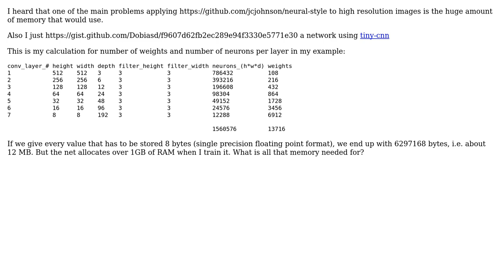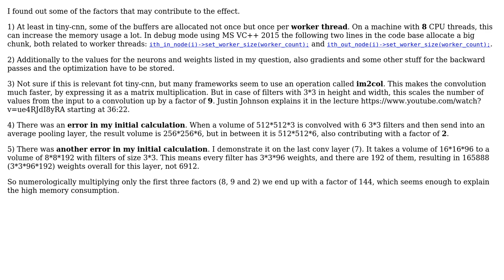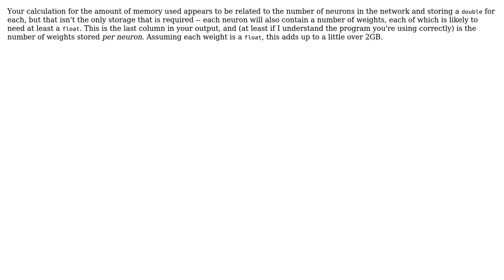Software Engineering: Why do convolutional neural networks use so much memory? (2 Solutions!!)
Software Engineering: Why do convolutional neural networks use so much memory?

With thanks & praise to God, and with thanks to the many people who have made this project possible! | Content (except music & images) licensed under CC BY-SA | Music | Images & others | With thanks to user Tobias Hermann user Jules and the Stack Exchange Network Trademarks are property of their respective owners. You are responsible for your own actions.